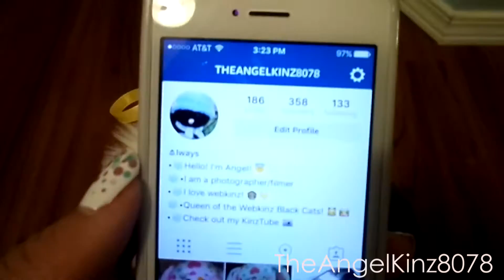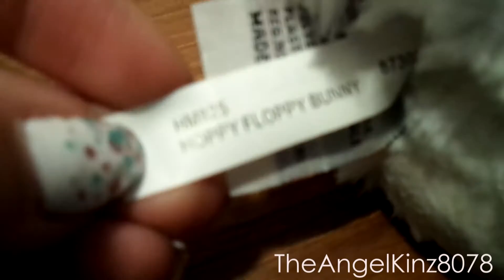Opening my Webkinz Hoppy Floppy Bunny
Long time no see ;) I'm so sorry for my lack of videos. I have been kinda busy but when i have free time filming doesnt really come to mind. i am going to try to film and edit some more videos for you guys , but dont expect them all to be uploaded one after another or once a week because it may take me a little longer than that. I hope you enjoy the video, it isnt so long so please watch the whole thing.